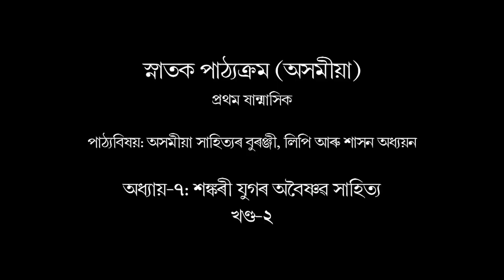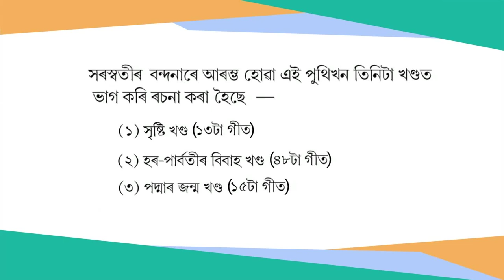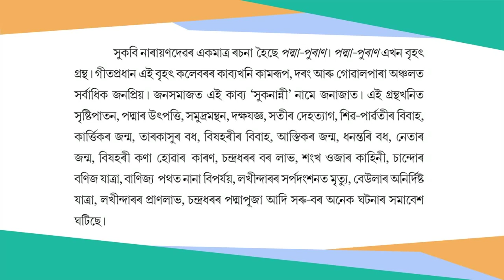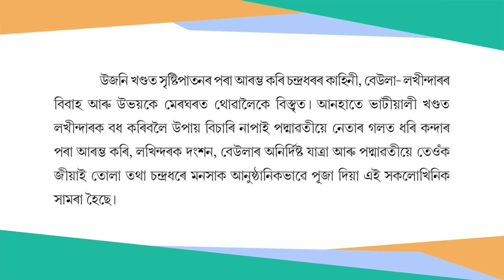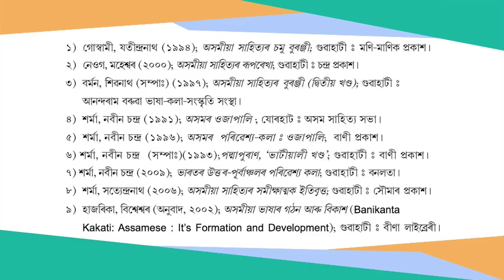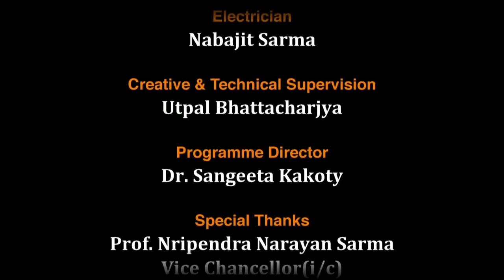BA_1st semester_Unit 7: Sankari Jugar Aboisnav Sahitya_Part-2